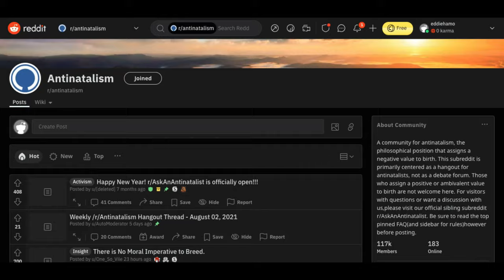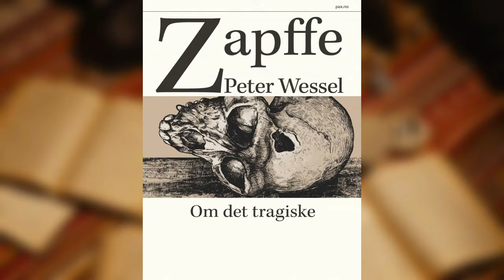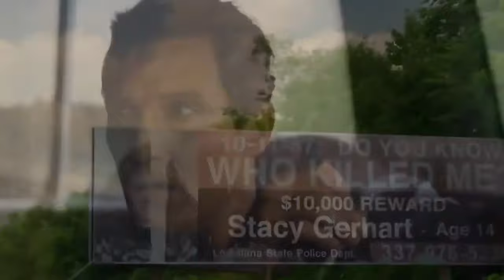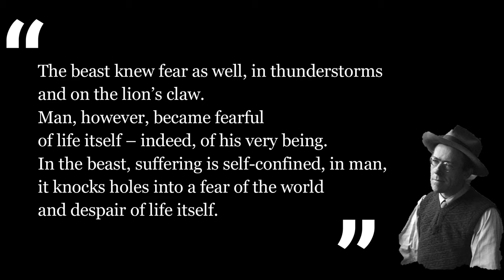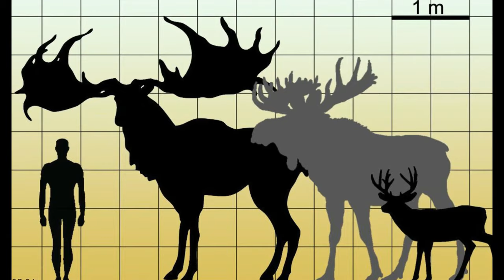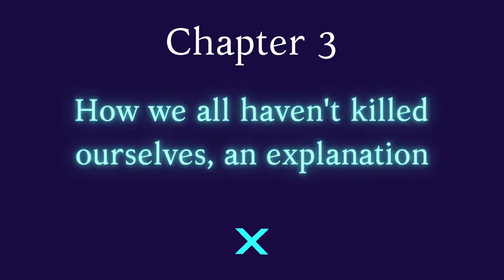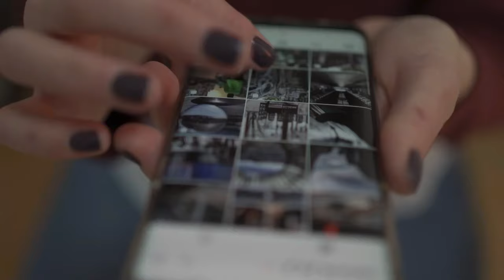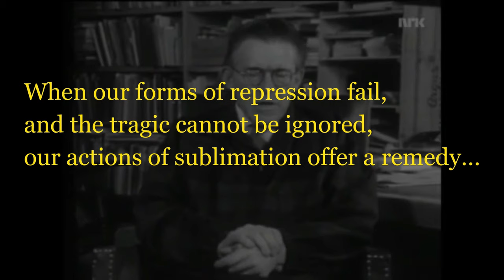Before choosing to live, one should contemplate suicide.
If you need help for yourself, here's a (1) directory of voice and chat/text hotline services and (2) FAQs about hotlines, plus (3) selected online resources:

Chapters
0:00  Intro
1:30  A brief about Peter Zapffe
4:33  Defining Suicide
5:18  Why don't we all kill ourselves?
6:19  Sublimation- An antidote to suicide

Attributions:

Visual
There's an impressive animation in the middle of the vid, i don't remember where exactly, but it is not mine, and it belongs to this entity:

'IN-SHADOW' , it is an entirely independently funded, not-for-profit film.

Movies and film used: Vikings, Man on a ledge, Gladiator, Interstellar, At eternity's gate, True detective, Curb Your enthusiasm

Thanks for the view, my dudes.